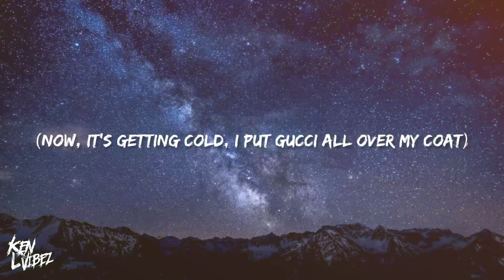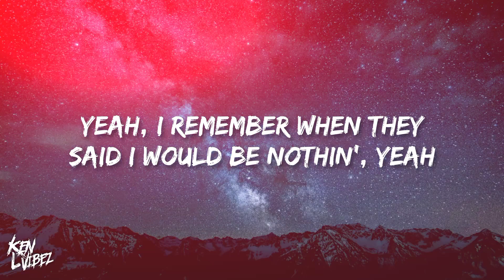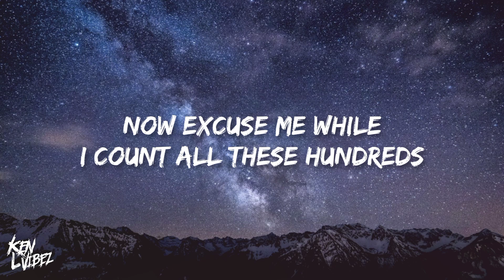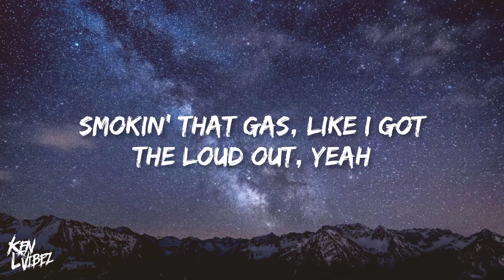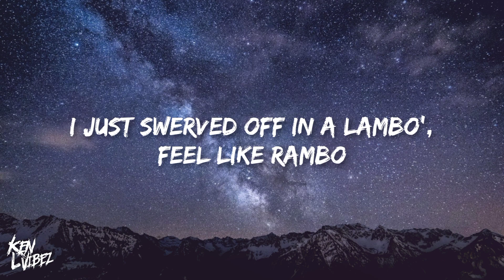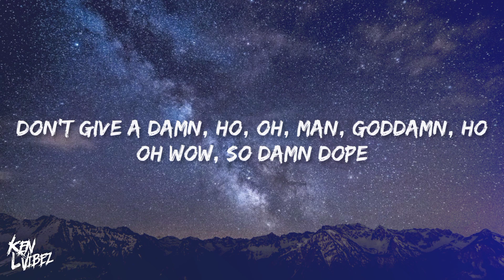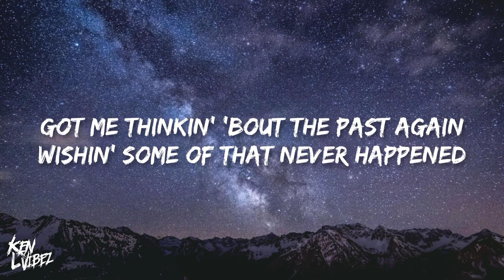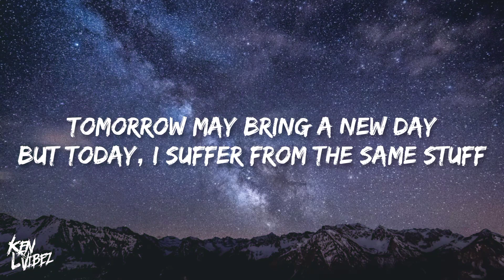Juice WRLD - My Goodbyes (lyrics) feat. Lil Uzi Vert & Trippie Redd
This is a remix made by BeatsbyAdz

🎸Guitar by @ayoleybeats on IG